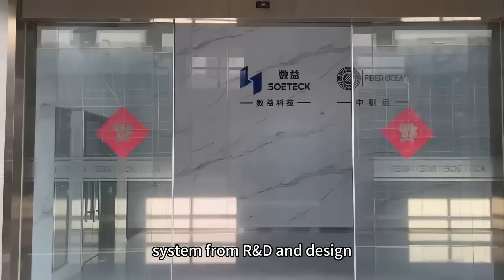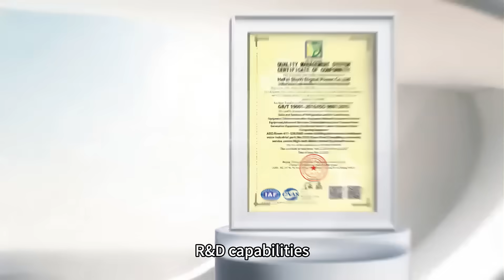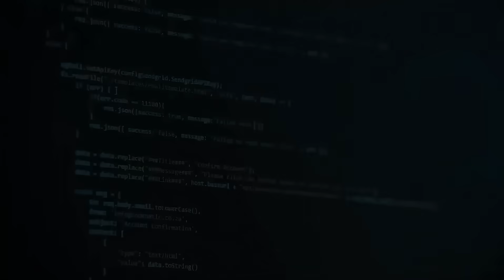SOETECK Introduction Video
SOETECK, also known as SHUYI in Chinese, is a professional manufacturer of critical infrastructure solutions in China, specializing in critical power and precision cooling systems for data centers and Telecom.

We excel in designing and supplying integrated data center solutions, covering prefabricated containerized, micro modular, and rack data centers. And our products include precision air conditioners, uninterruptible power supplies (UPS), PDUs, VRLA battery and other equipments used in critical environments.

With decades of dedicated experience in data center and telecommunications infrastructure, We combine extensive technical expertise with state-of-the-art facilities to deliver innovative and reliable products.